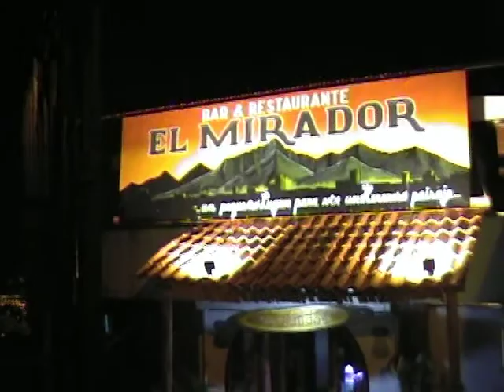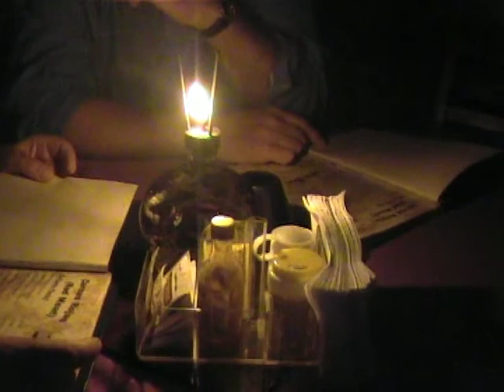В память о ЧАРЛЬЗЕ ХИЛЛСЕ / In the memory of CHARLES HILLS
На этом видео запечатлён Чарльз Хиллс (Чак, среди друзей), в синей рубашке, американец из Чикаго, который со своей костариканской женой, жил на две страны - США и Коста-Рику.
Замечательный человек, добрый, дружелюбный, внимательный, занимался турами по изучению испанского языка.
С момента нашего знакомства мы поддерживали дружеские отношения и переписывались.
20 лет он боролся с раком.
3 июля 2014 г., он скончался во время очередной операции, после остановки сердца в госпитале Хьюстона, США
Пусть земля ему будет пухом!
На видео запечатлены: центр Сан-Хосе, пригород, где со склона горы виден ещё тогда строящийся дом Чака, прекрасный вечер в ресторане "El Mirador".
31 августа 2000 г., Сан-Хосе и пригород, Коста-Рика.
Съёмка моя.
In memory of Charles Hills, wonderful, friendly, tactful person, whom I had the honor to meet in 2000. Since that time, we have maintained friendly relations and corresponded.
Rest In Peace, Chuck